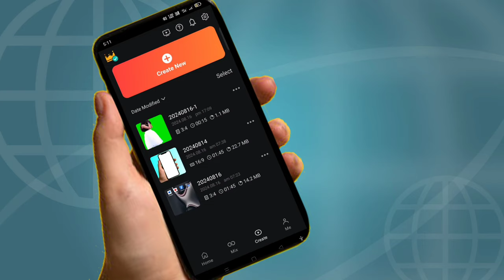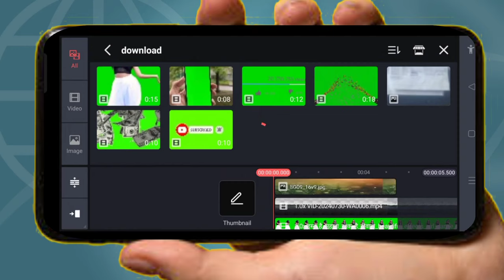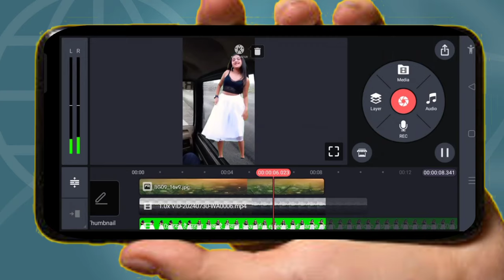kine master se video ka background remove kaise // how to remove video background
video ka background Kaise bataye
kinemaster se kisi bhi video ka background Kaise bataye
how to remove logo from video by android mobile
how to remove watermark just one click
Kisi bhi video ka watermark kaise hataye